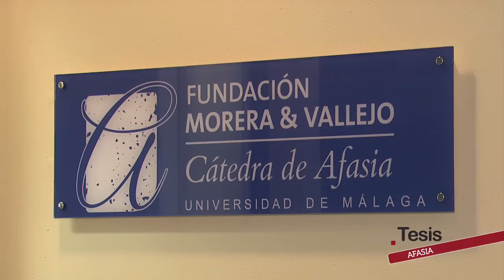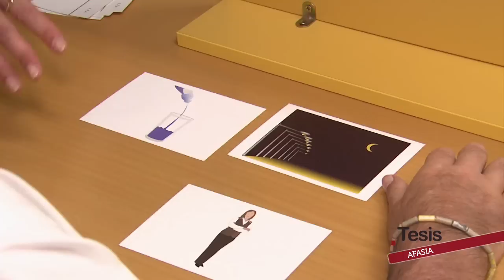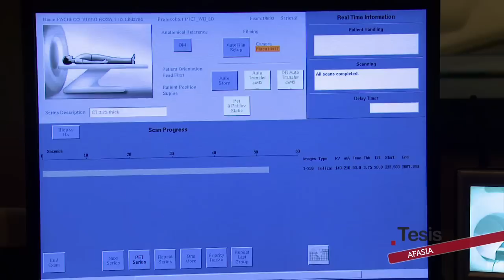🧠 AFASIA. PERDER EL LENGUAJE, PERDER LA IDENTIDAD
A pesar de su alta prevalencia, la afasia es un trastorno muy desconocido para el gran público que consiste en la pérdida total o parcial del lenguaje debido a una lesión cerebral que dificulta o impide al afectado cualquier tipo de comunicación: hablar, comprender, leer, escribir... Visitamos la Unidad de Neurología Cognitiva y Afasia integrada en el Centro de Investigaciones Médico Sanitarias de la Universidad de Málaga, un laboratorio de referencia internacional que trabaja en la recuperación de los pacientes afásicos a través de un tratamiento pionero que combina la terapia farmacológica y logopédica.